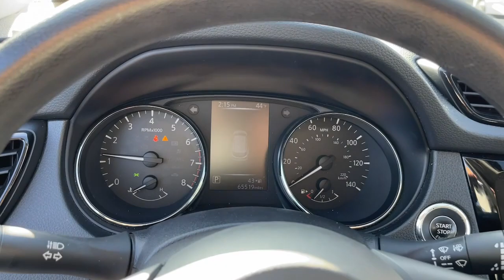2018 Nissan Rogue_Sport Matteson, Lansing, Oak Lawn, Northwest Indiana, Chicago, IL P21662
Gun Metallic Used 2018 Nissan Rogue_Sport SV available in Matteson, Illinois at South Chicago Dodge. Servicing the Lansing, Oak Lawn, Northwest Indiana, Chicago, IL area.

CARFAX One-Owner. Clean CARFAX. Odometer is 8258 miles below market average! 24/30 City/Highway MPG Gun Metallic 2018 Nissan Rogue Sport SV AWD CVT with Xtronic 2.0L DOHCbrbr$$$ Priced To Sell Fast!! $$$ Many Cars under $10k and under $5K!! HUGE INVENTORY REDUCTION SALE GOING ON NOW!! NO CREDIT LOW CREDIT NO PROBLEM . WE HAVE THE TEAM TO HELP YOU GET INTO A GREAT DEPENDABLE RIDE. With some options like 4-Wheel Disc Brakes 6 Speakers 6.39 Axle Ratio ABS brakes Activation Disclaimer Air Conditioning Alloy wheels AM/FM radio: SiriusXM Automatic temperature control Blind Spot Warning Brake assist Bumpers: body-color Carpeted Cargo Area Protector & Floor Mats CD player Chrome Rear Bumper Protector Cloth Seat Trim Delay-off headlights Driver door bin Driver vanity mirror Dual front impact airbags Dual front side impact airbags Electronic Stability Control First Aid Kit Four wheel independent suspension Front anti-roll bar Front Bucket Seats Front Center Armrest Front dual zone A/C Front reading lights Fully automatic headlights Illuminated entry Low tire pressure warning Occupant sensing airbag Ordering Combination Code : -X Outside temperature display Overhead airbag Overhead console Panic alarm Passenger door bin Passenger vanity mirror Power door mirrors Power driver seat Power steering Power windows Radio data system Radio: AM/FM/CD/AUX Rear anti-roll bar Rear seat center armrest Rear window defroster Rear window wiper Remote keyless entry Roof rack: rails only Security system Speed control Speed-sensing steering Speed-Sensitive Wipers Splash Guards Split folding rear seat Spoiler Steering wheel mounted audio controls Tachometer Telescoping steering wheel Tilt steering wheel Traction control Trip computer Turn signal indicator mirrors Variably intermittent wipers and Wheels: 17 x 7.0 Aluminum Alloy.brbrbrWelcome to the South Chicago CDJR Whether you are looking for a new or used Chrysler Dodge Jeep or Ram car truck or SUV you will find it here. We have helped many customers in or near Blue Island Burbank Calumet City Chicago Cicero Evergreen Park Harvey La Grange Maple Park Matteson Oak Lawn Oak Park Orland Park Palos Heights Palos Hills and Tinley Park find the Chrysler Dodge Jeep or Ram of their dreams! We know that prospective customers are extremely well educated when researching their next vehicle. South Chicago CDJR has made it easy to get all the available vehicle information so you can spend less time researching and more time enjoying your purchase.